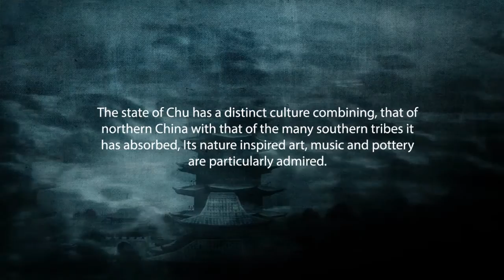Oriental Empires - Faction Spotlight: Chu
The Chu have a distinct culture that is admired for their nature inspired art, music and pottery.